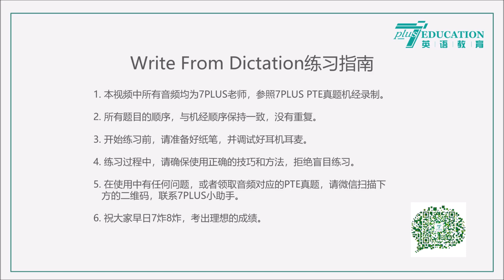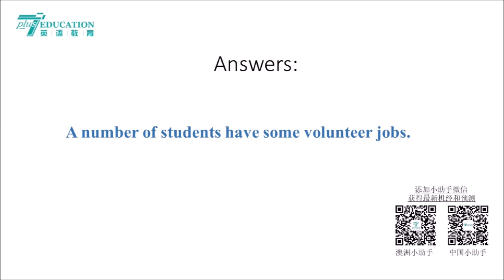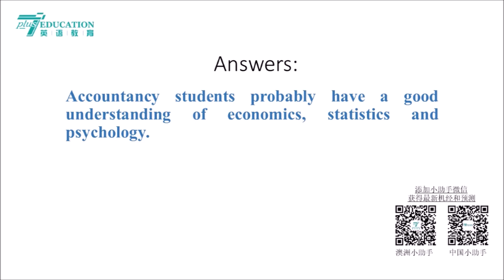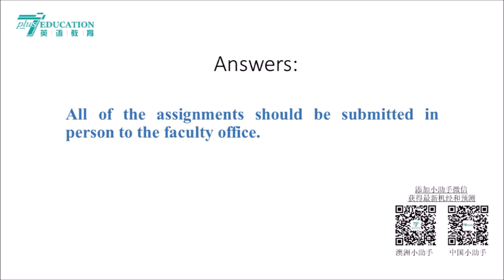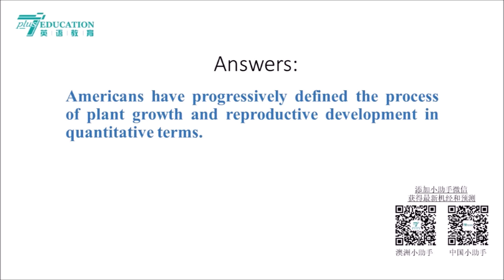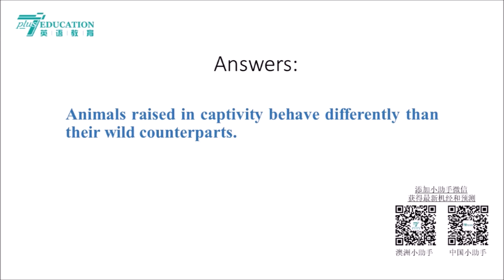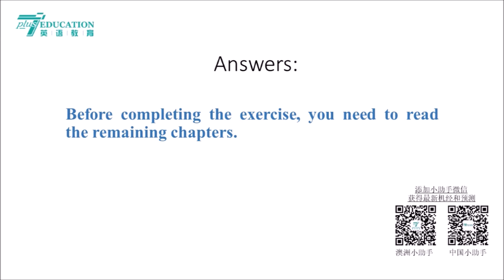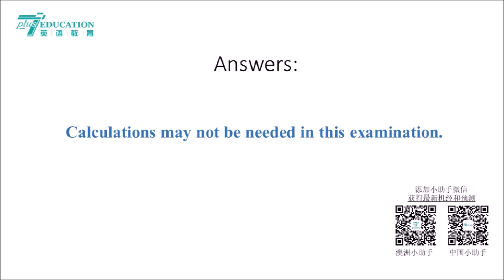PTE WFD真题练习(一) No.1-50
【7PLUS PTE】
添加小助手微信：mel7pluspte 获取更多PTE材料
如果您觉的有帮助，请分享给更多PTE备考生。

7PLUS微信公众号：mel7plus

友情提醒：如发现音频与实际考试不同，请添加小助手微信：mel7pluspte 告知，我们会尽快找出一样的音频。

7PLUS微信公众号：mel7plus